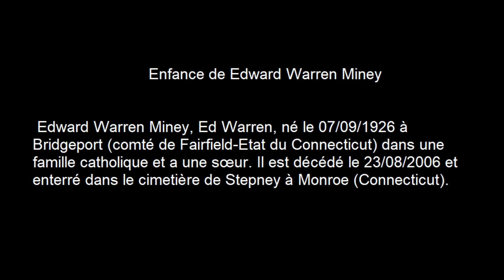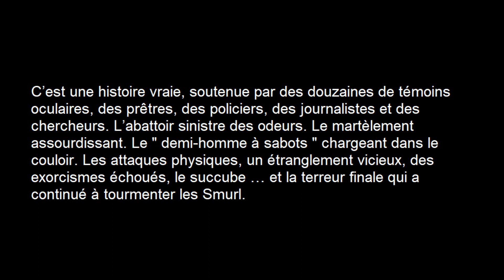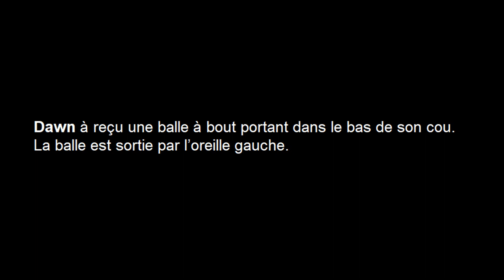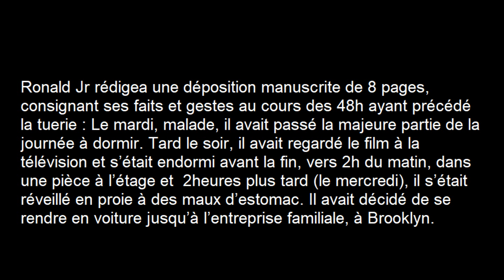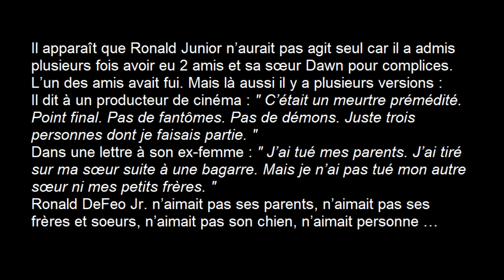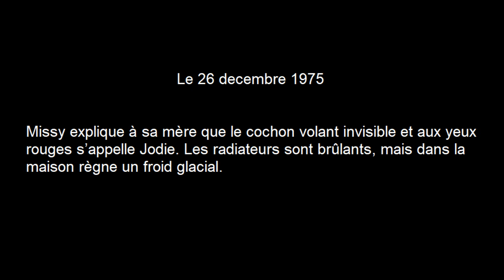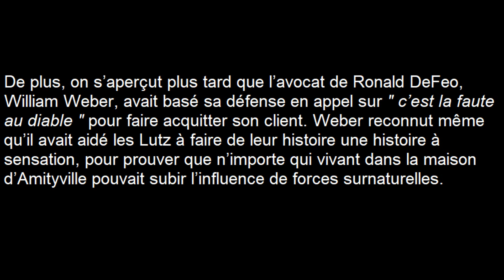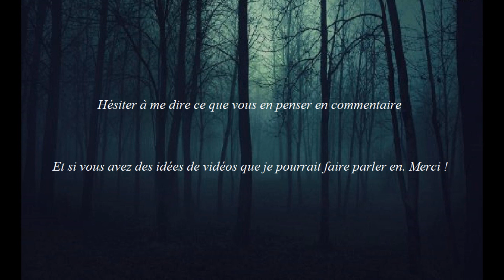LES DOSSIERS WARREN: L'HORREUR D'AMITYVILLE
Le couple Ed et Lorraine Warren m’ont toujours fascinée ! Toutes c'est enquêtes tous ce paranormale, moi j'y crois et j'adore !

⚠️ DES IMAGES PEUVENT HEURTER LA SENSIBILITÉ DE CERTAINS⚠️